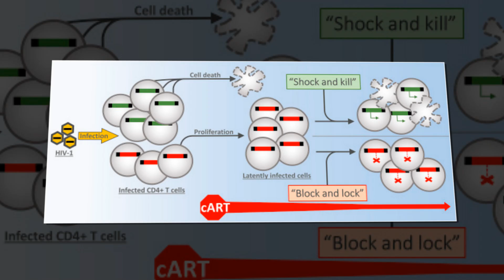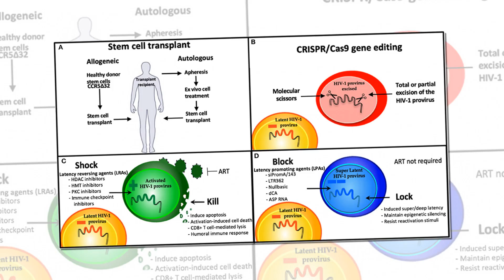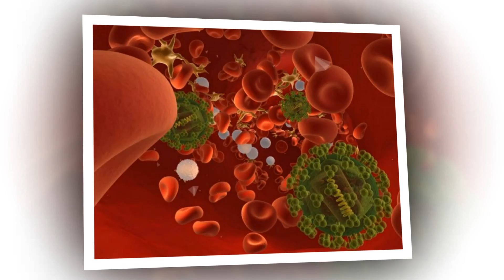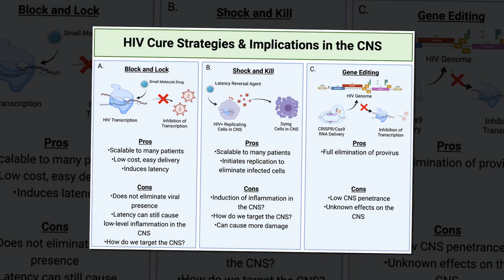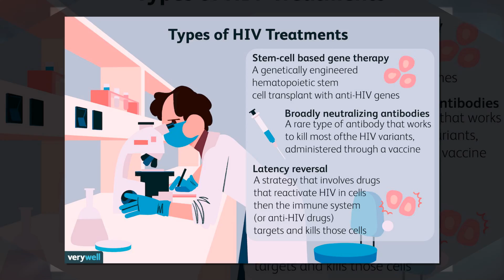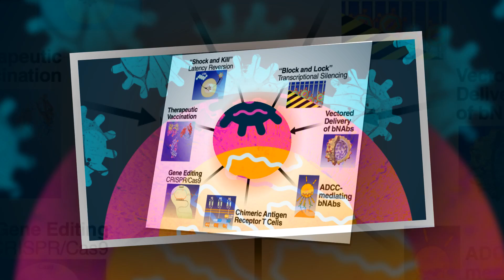HIV Cure Nearer With Way to 'Shock and Kill' Latent Virus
We might be a step closer to curing HIV, as researchers have developed a way to knock out a version of the virus lurking in the body.

Using something called an HIV-like particle (HLP)—which are dead HIV particles containing HIV proteins that trigger an immune response in a patient—may help treat the disease, scientists from the University of Western Ontario's Schulich School of Medicine and Dentistry and the U.K.'s University of Bristol reveal in a paper in the journal Emerging Microbes & Infections.
HLP was found to be 100 times more effective at treating the virus in people living with chronic HIV while on combined antiretroviral therapy (cART) than other candidate HIV cure therapeutics.